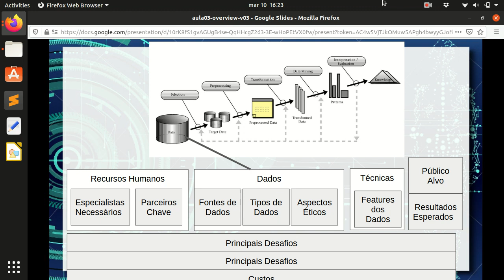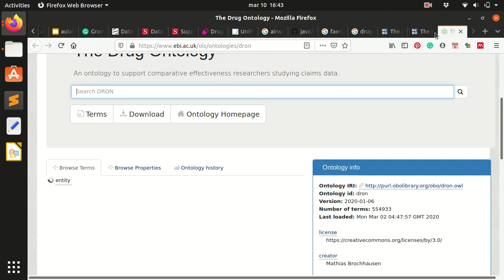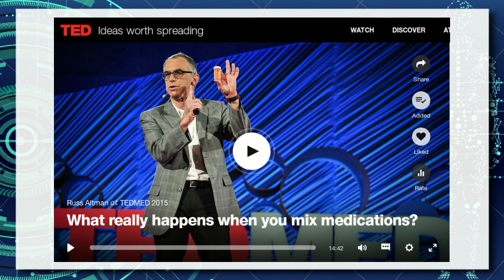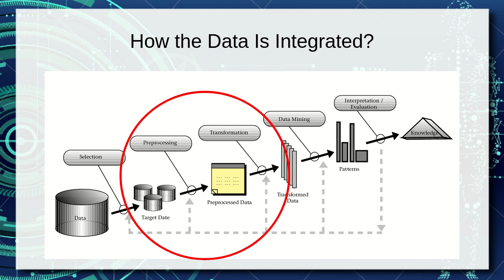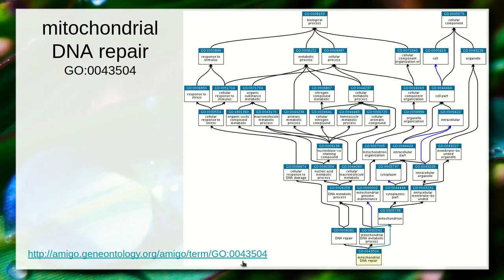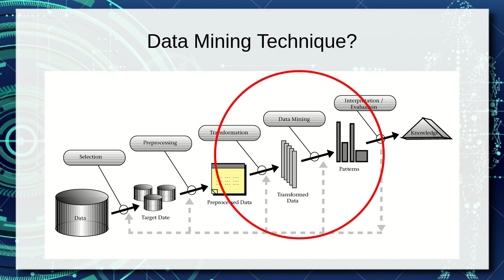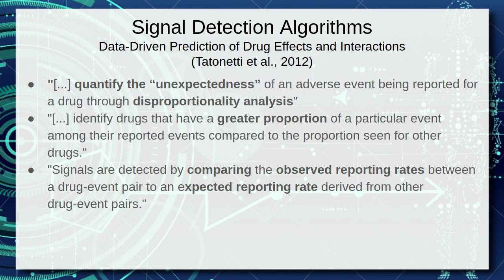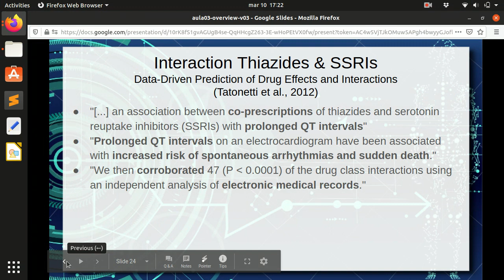Desafio dos Medicamentos Combinados (1/4) - Ciência|Visualização|Dados|Saúde|2020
Esta série de quatro vídeos apresenta a relevância e potencial da ciência e visualização de dados a partir de quatro desafios. Cada vídeo trata de um desafio e como a ciência e visualização de dados foi determinante na sua resolução.

O primeiro desafio envolve como predizer efeitos colaterais de medicamentos tomados em conjunto, que não tenham sido reportados anteriormente. São tratados os Adverse Event Reporting Systems (AERSs) e como Russ Altman usou uma técnica estatística, guiada pelos dados, para realizar descobertas.